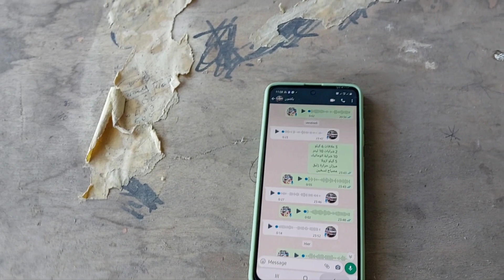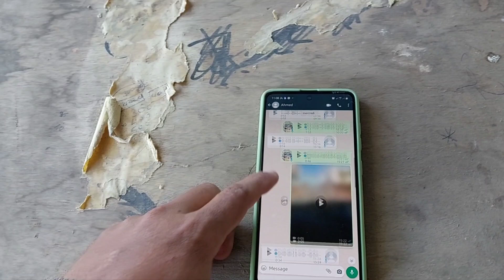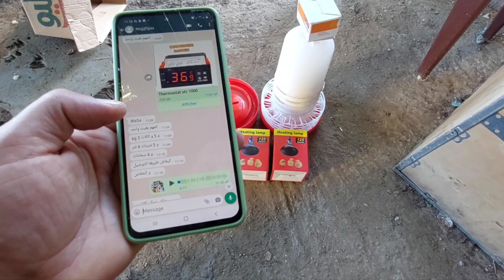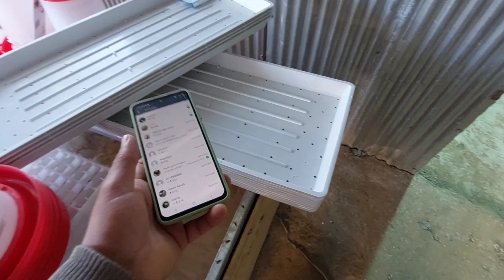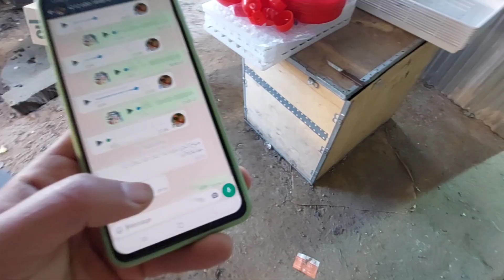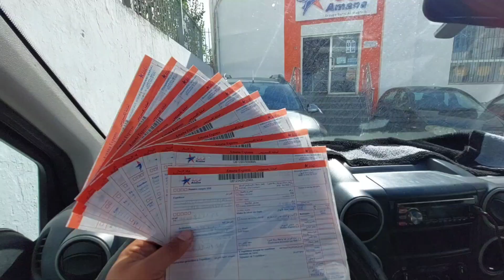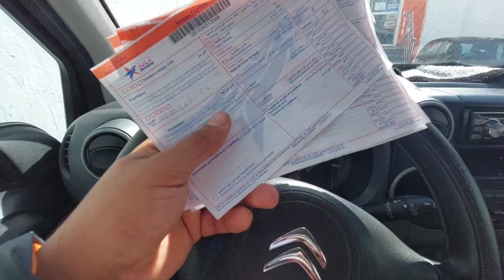عيب وعار طلب سلعة وتخليها ليا في الامانه( الله اهديكم )